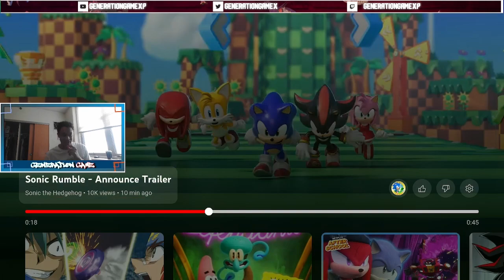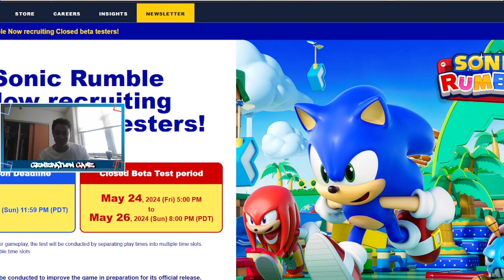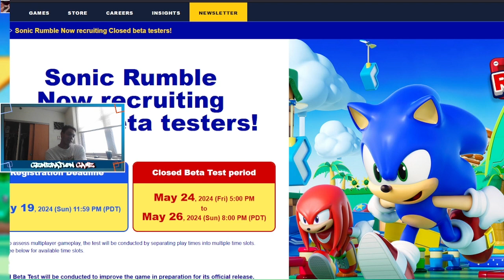ITS TIME TO RUMBLE: Sonic Rumble Reaction